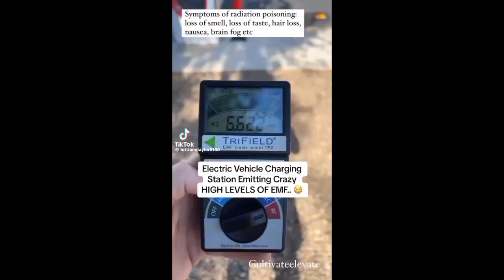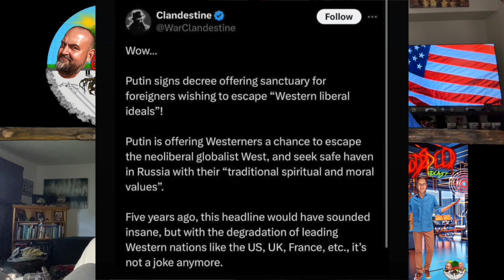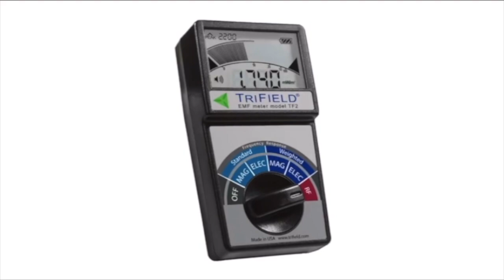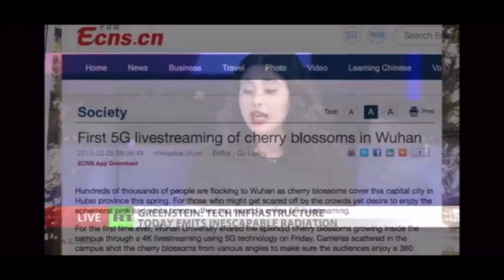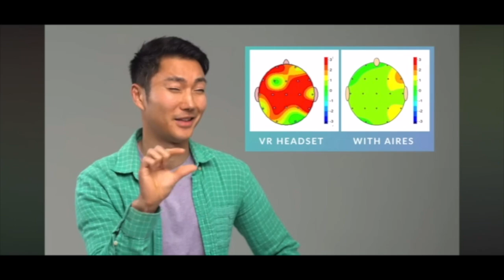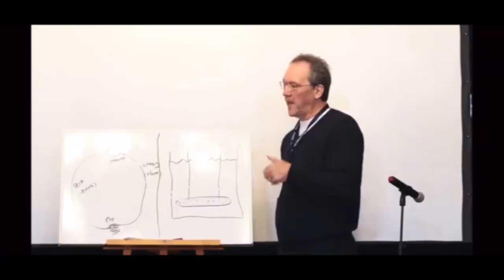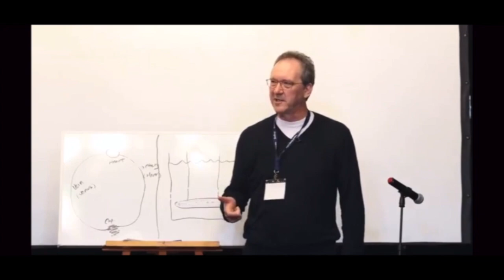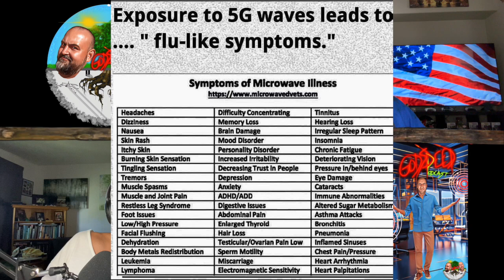#51 Radiation Pumping Stations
Are your devices seriously screwing up your body, your mind and your Circadian rhythm? Yes, they are.